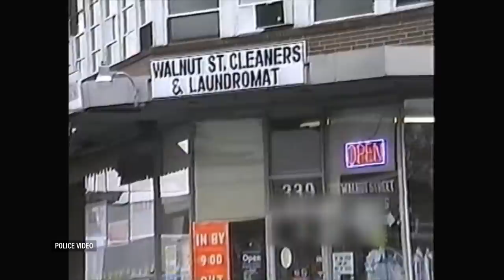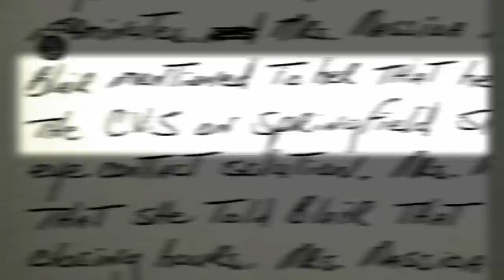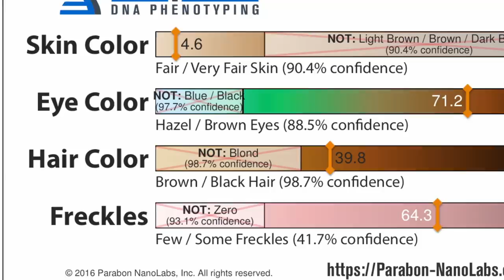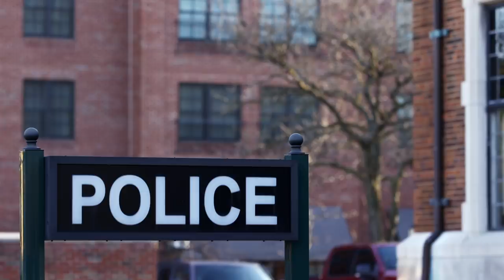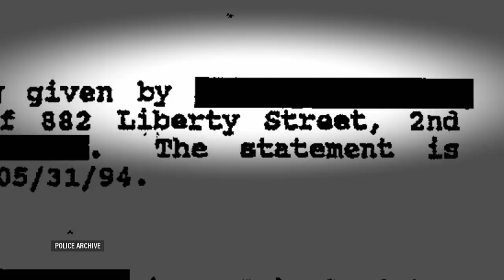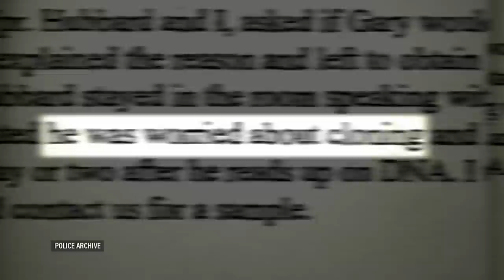Cold Case Files: Police Receive Detailed Confession From Murderer Decades After Crime | A&E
A confession letter helps bring a murderer to justice after more than 20 years in this clip from Season 2, Episode 9.

Tune in to Cold Case Files, Fridays at 9/8c on A&E, and stay up to date on all of A&E's premieres